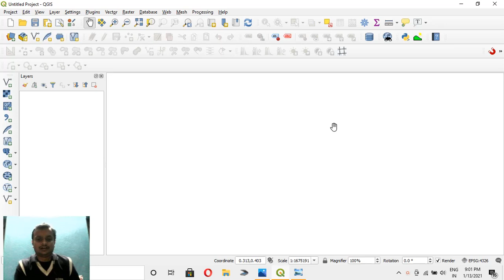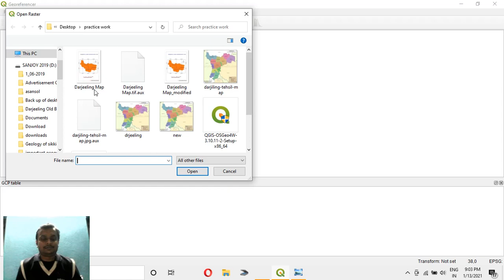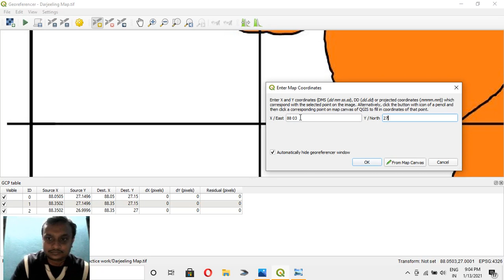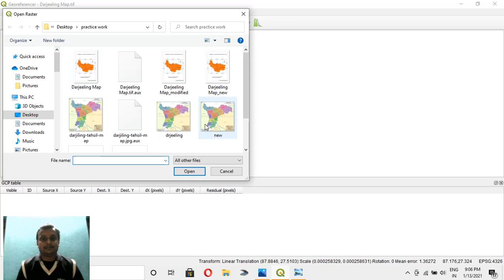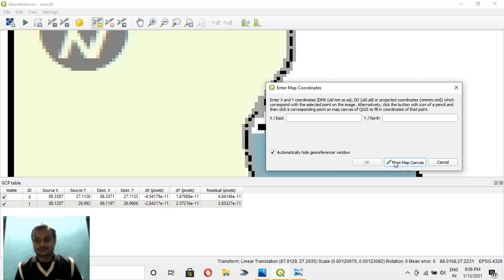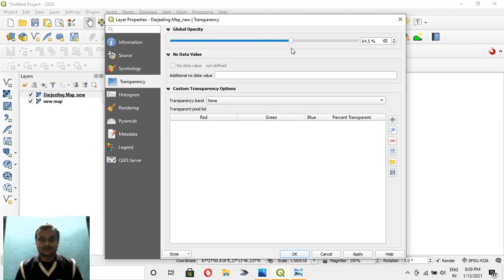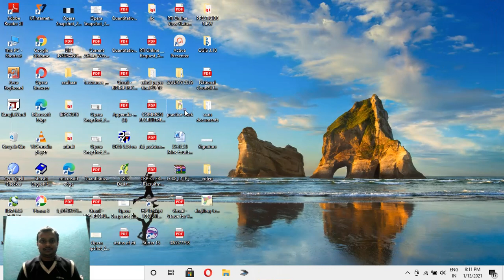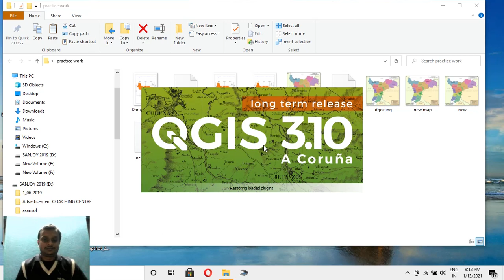Map to Map Georeferencing using QGIS 3.10